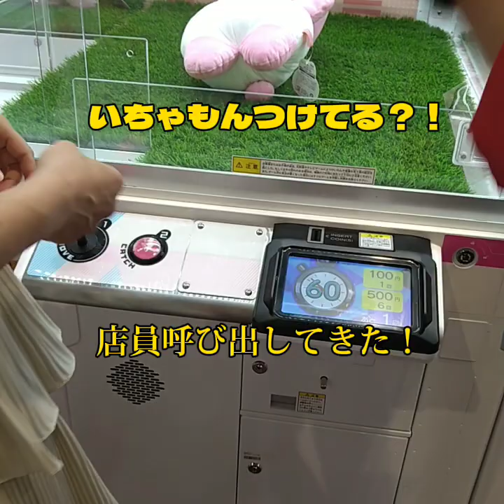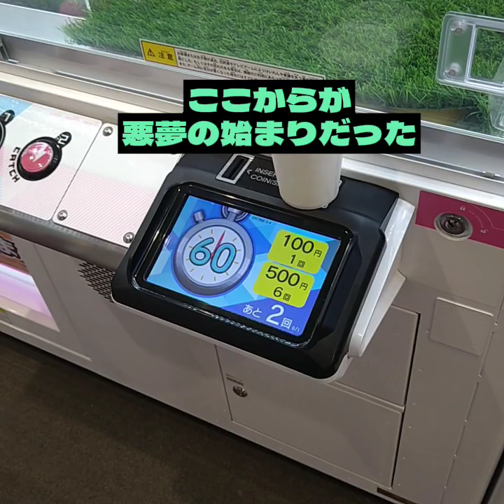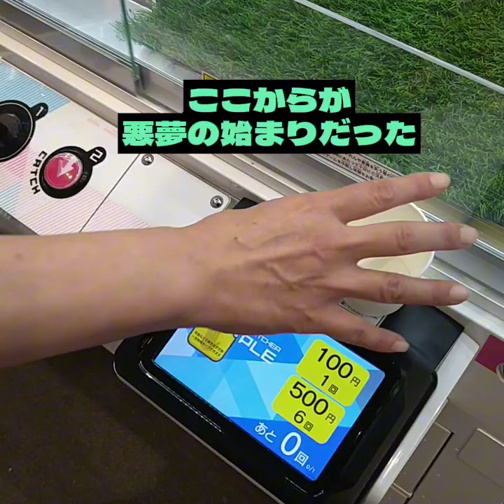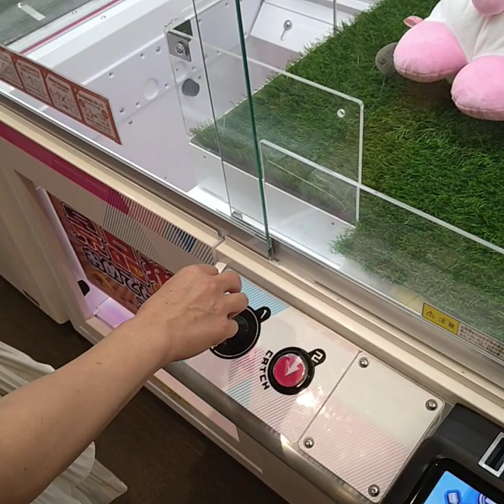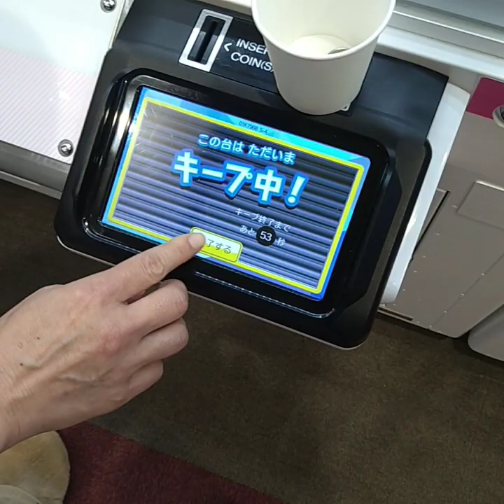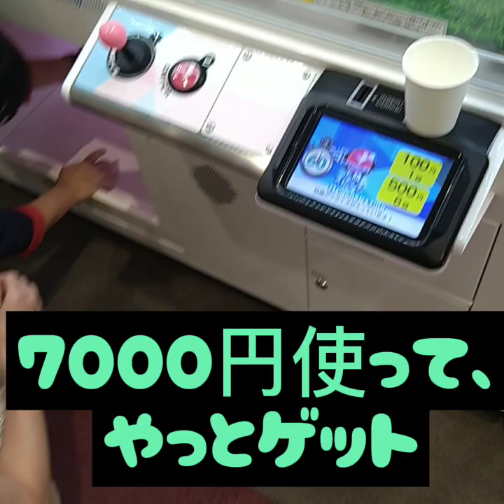【人気景品クレーンゲーム】素人シロートがやると、こーなる#UFOキャッチャー#クレーンゲーム#人気商品#浜松